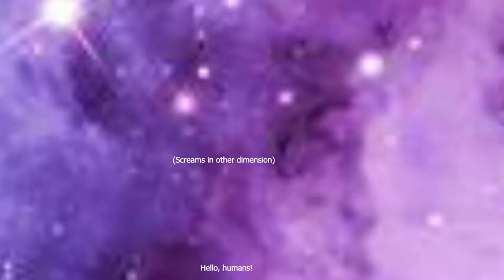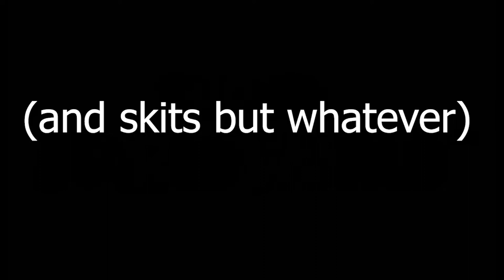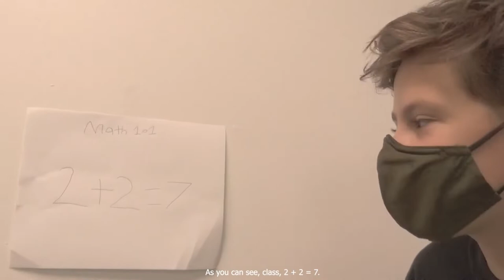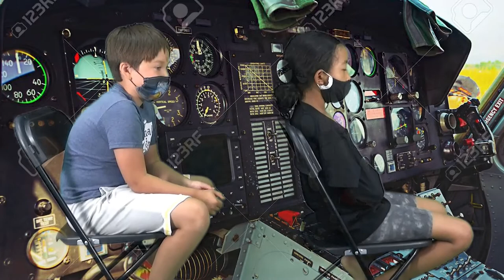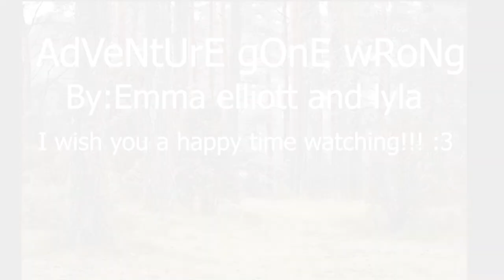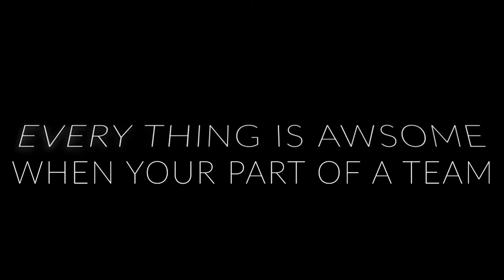Green Screen Camp | 6/21 - 6/25 Compilation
Compilation from week one of the Factory Five Five Green Screen Camp. Enjoy!